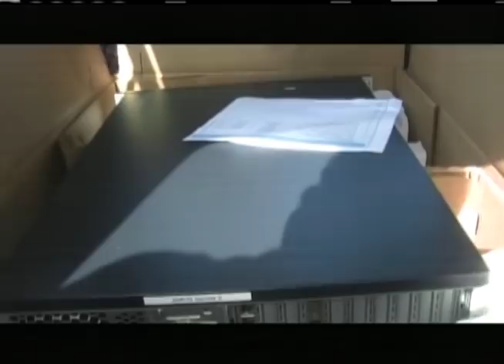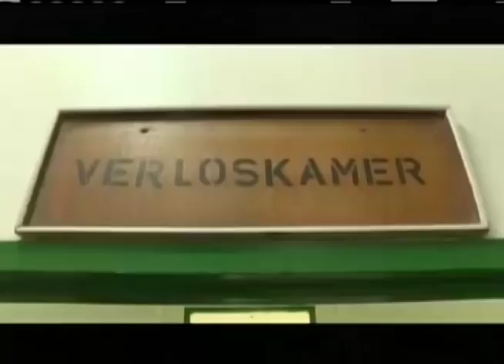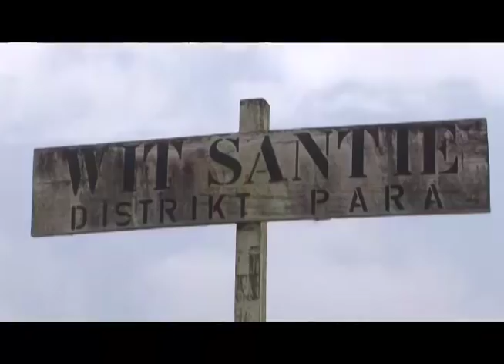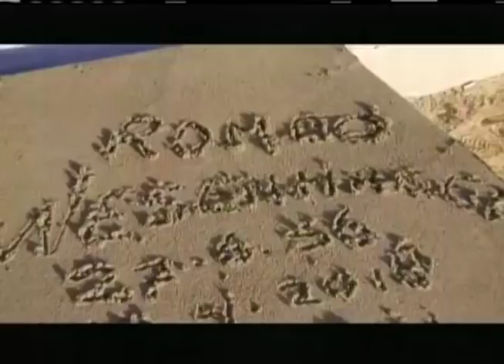STVS JOURNAAL 19 apr 2018